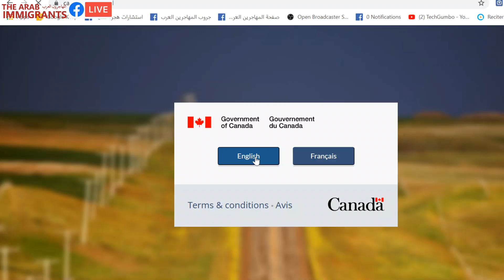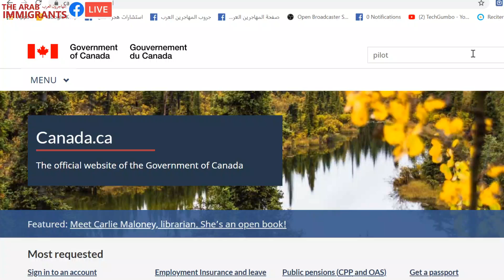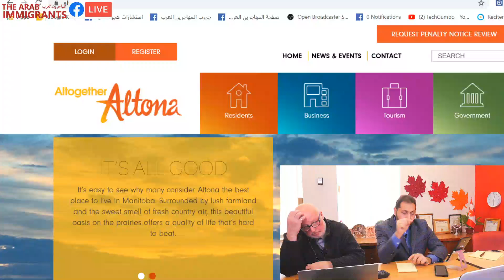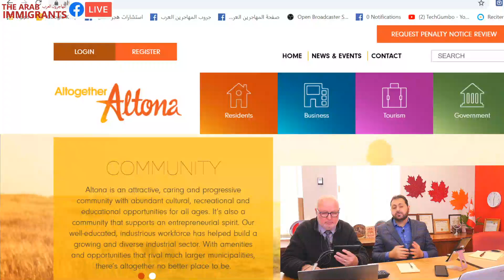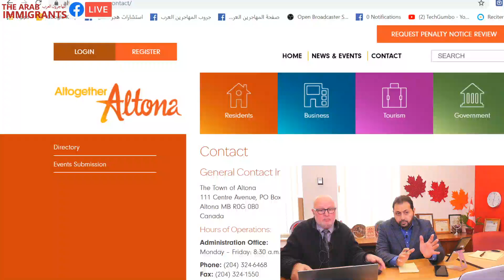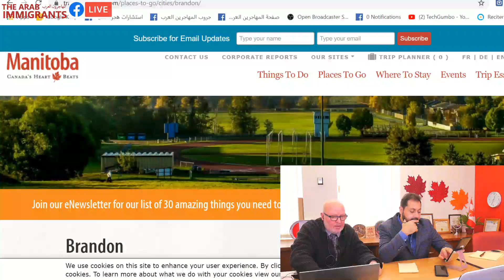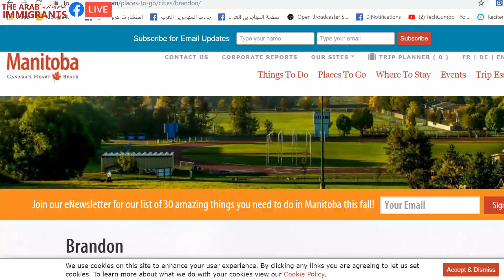2019 11 05 الاستاذ لؤي الغول المحامي هجرة الاماكن الريفيه و 100 نقطه مانيتوبا واسئله اخرى